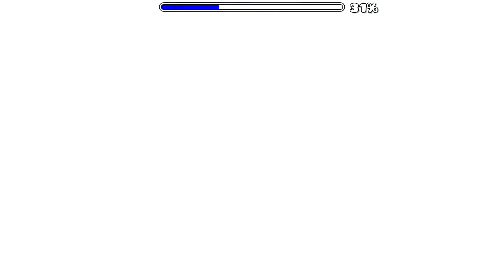[GD] Acid Rush 100% All Coins (Hard Demon) | by Serponge and more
Acid Rush Series: 1/3